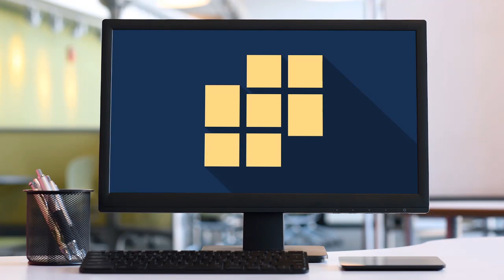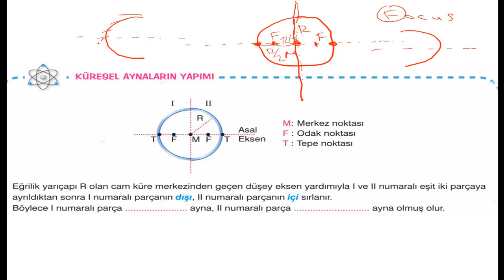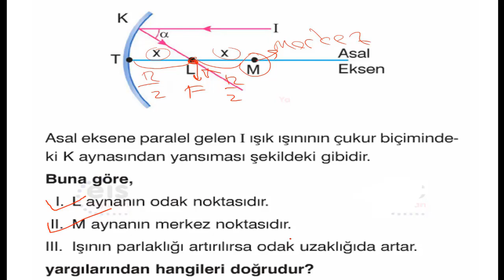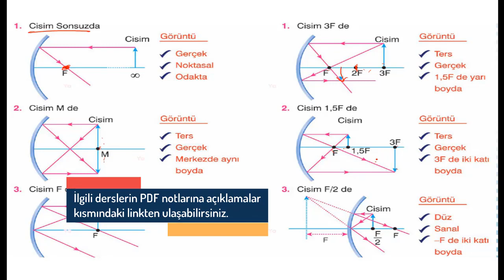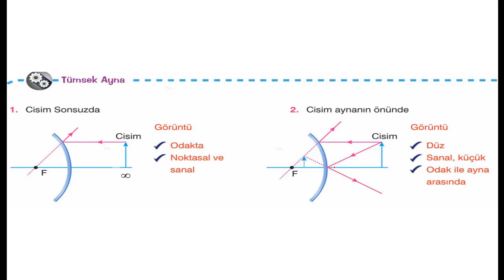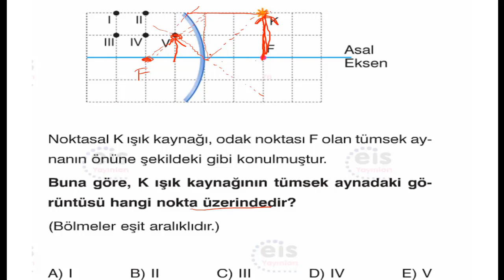10.Sınıf Fizik Küresel Aynalar (Burak YILDIRIM)